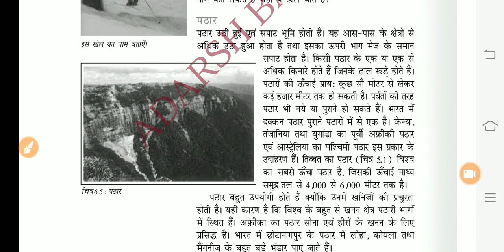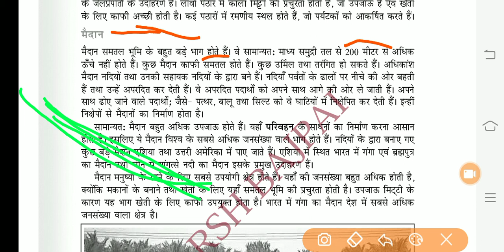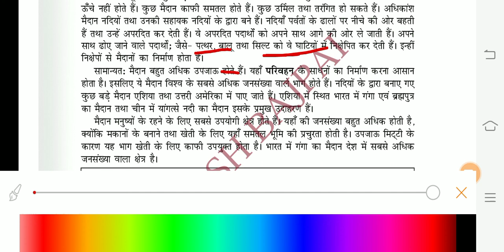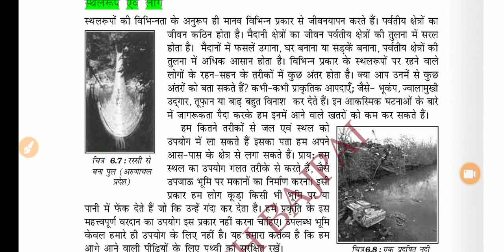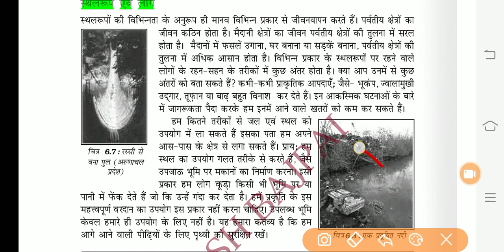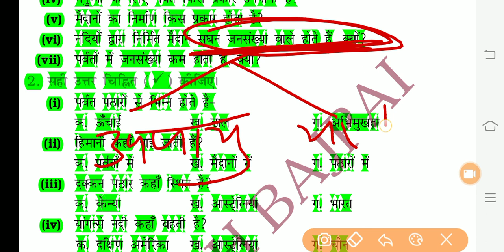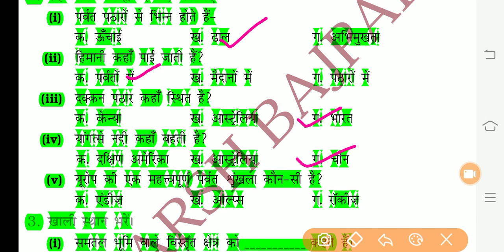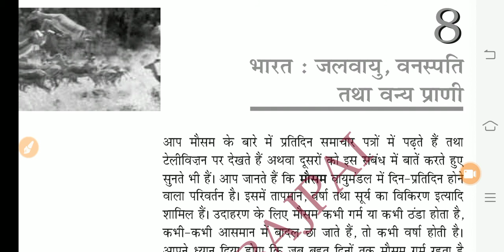CLASS 06|NCERT|GEOGRAPHY|PART 10|UPSC|UPP|LEKHPALBY: ADARSH BAJPAI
ADARSH BAJPAI

BOARD IMPORTANT QUESTION
SHASHANK BAJPAI
SUPER 90 CLASSES
RAEBARELI